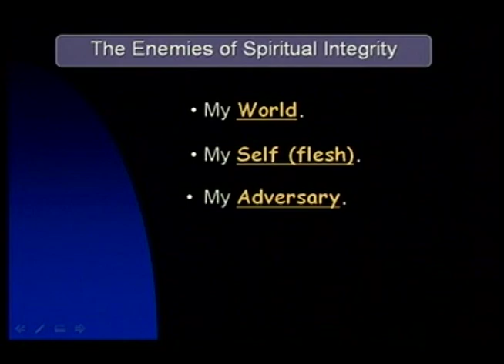How does the devil tempt me?